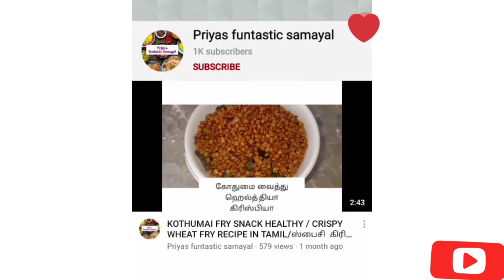CRISPY BREAD VEGGIE BASKETS RECIPE IN TAMIL/க்ரிஸ்பி பிரெட் வெஜ்ஜீ பாஸ்கேட்ஸ் செய்முறை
Ingredients :
White bread as required(fresh bread)

First stuuffing :

Green gram dal boiled -1cup
Onion -1
Tomato -1
Chat masala powder -1/4tsp
Red chilli powder -1/4tsp
Roasted Jeera powder -1/4tsp
Pink Salt to taste
Lemon juice-1tsp
Piri piri masala powder -1/4tsp (optional)

Second stuffing :

Boiled sweet corn -1cup
Boiled potato -1
Onion -1
Tomato -1
Mayonise -2tsp
Red chilli flakes -1/2tsp